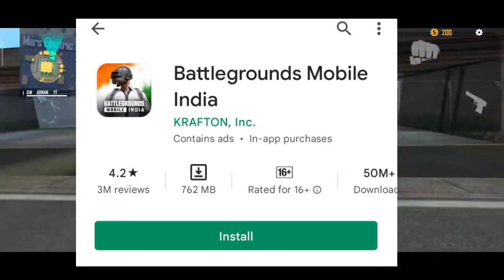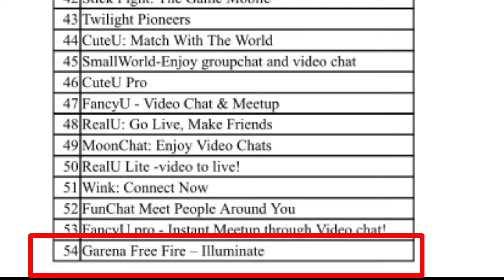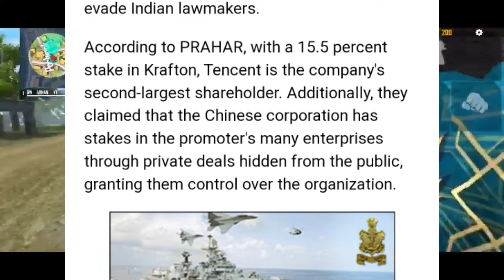BGMI BAN IN INDIA AFTER FREE FIRE WHY? | SAD NEWS FOR BGMI PLAYERS | PUBG BAN AGAIN | GW ADNAN